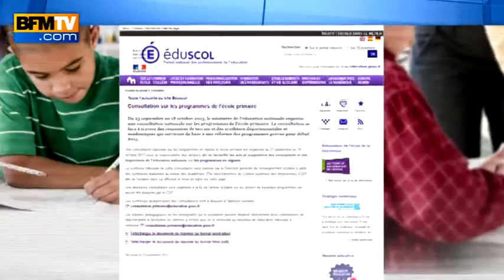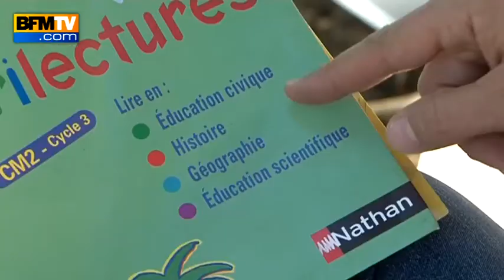Ecole primaire: le programme dans le viseur de Peillon - 24/09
Trop lourds, déconnectés, les programmes de l'école primaire instaurés en 2008 sont dans le viseur des professeurs et du ministère. Début octobre, Vincent Peillon mettra en place un conseil supérieur des programmes, chargé de les revoir.